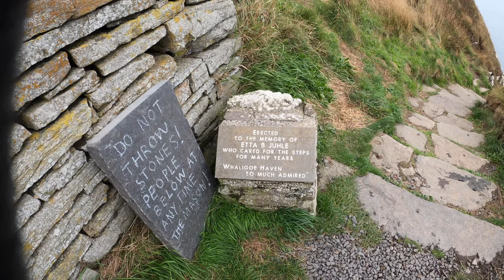Whaligoe Steps - 330 steps to this Hidden Beauty of Scotland 🏴󠁧󠁢󠁳󠁣󠁴󠁿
The Whaligoe Steps is a man-made stairway of 365 steps that descend to what was a naturally formed harbour between two sea cliffs - once a landing place for fishing boats. The steps are located just south of the town of Wick in Caithness on Scotland's most northeasterly coast. They date originally from the mid-18th century and were once used by fisherwomen to haul up the creels of herring landed at the harbour beneath. Crews of women, some in their early seventies, would gut the fish — Herring, cod, Haddock, or Ling — and would carry them up the steps in baskets to be taken on foot to be sold in Wick, some 7 to 8 miles away. Barrels made in the cooperage at the top of the cliffs were taken down for salted herring to be stored in then taken away by schooner. Although a popular attraction today, 'Whaligoe Steps' is notoriously difficult to find as the steps are not signposted on the main road.[1] Sea birds such as oystercatchers and terns nest in the cliffsides and circle on the wind down to the water. A sea cave provides another opportunity for exploration.

The steps were repaired early in the 19th century and again very recently. The late Etta Juhle cleared about 30 tons of rubble by herself in 1975 after a landslip and David Nicolson of Ulbster has worked continuously on the steps with local historian Iain Sutherland and many other volunteers since 1998, repairing the barking kettles, quarrying stone, manually carrying it up or down the cliffs and grass-cutting about every three weeks during the summer season. 'Whaligoe Steps' has won the Shell Best of Britain award twice. In 1808, seven boats worked Whaligoe. By 1826 their number had risen to twenty four, but thereafter declined rapidly.